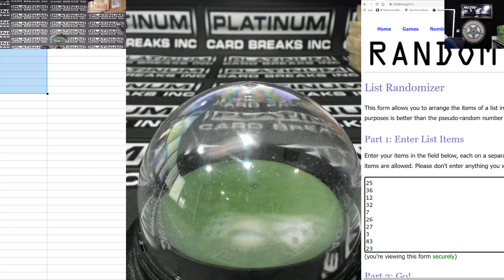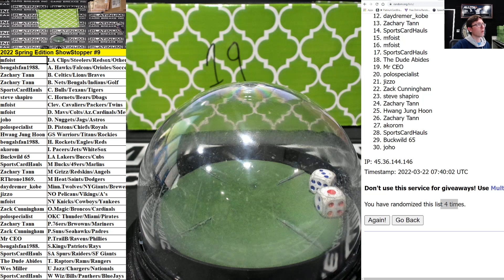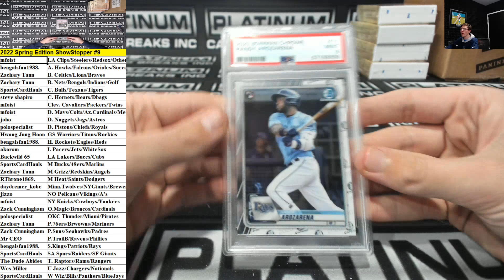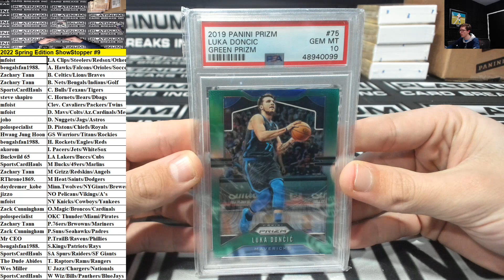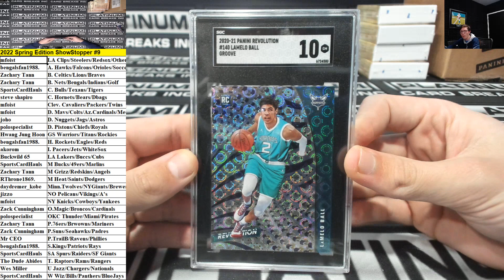Platinum Showstopper - Spring Edition 2.0 Random Combo Team Break #9